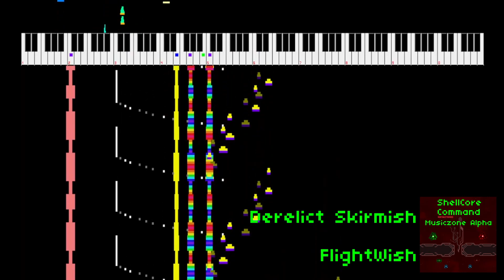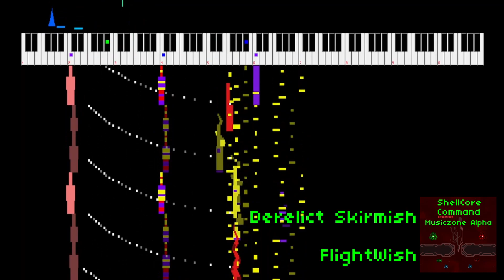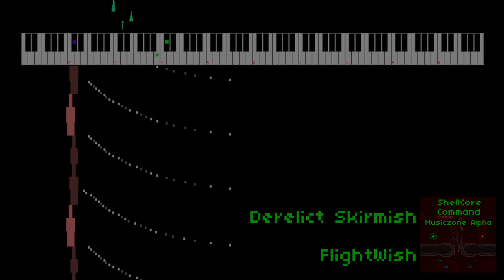[OST] Derelict Skirmish - Shellcore Command Remastered OST: Musiczone Alpha